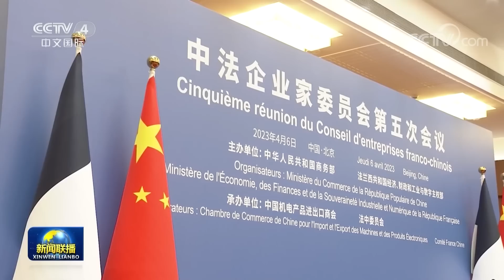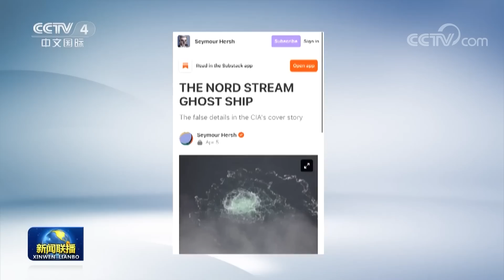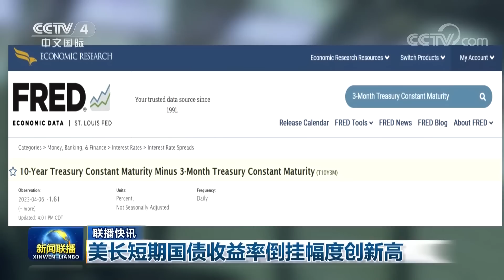习近平出席中法企业家委员会第五次会议闭幕式并致辞 | CCTV「新闻联播」20230407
本期节目主要内容：
00:00 新闻联播要点汇总；
01:31 习近平出席中法企业家委员会第五次会议闭幕式并致辞；
06:58 习近平同法国总统、欧盟委员会主席举行中法欧三方会晤；
12:59 习近平会见欧盟委员会主席；
16:27 感悟思想伟力 凝聚奋进力量——习近平总书记在学习贯彻习近平新时代中国特色社会主义思想主题教育工作会议上的重要讲话在全国各地引发强烈反响；
23:29 人民日报评论员文章：紧紧锚定开展主题教育的目标任务——论学习贯彻习近平总书记在主题教育工作会议上重要讲话；
23:43 央视快评：坚持理论学习、调查研究、推动发展、检视整改一体推进；
23:54 李强主持召开国务院常务会议；
26:52 国内联播快讯：
（1）军地领导参加首都义务植树活动；
（2）3月末我国外汇储备规模为31839亿美元；
（3）三峡水库一季度补水20.65亿立方米；
（4）公安部推出服务群众服务发展10项交管便利措施；
（5）我国将进一步推动优质医疗资源扩容下沉；
（6）我国成功发射双曲线一号商业运载火箭；
（7）中国航空业与空中客车公司签署160架飞机批量采购协议；
（8）国产新型直升机AC332首飞成功；
（9）《高端访谈》4月7日晚播出马来西亚总理安瓦尔专访；
（10）总台第三届《中国汽车风云盛典》颁奖典礼4月7日晚播出；
30:39 瑞典检方：“北溪”爆炸事件制造者最有可能是“由国家发起的团伙” 欧洲人士：应展开国际调查还原“北溪”事件真相；
32:18 俄称多方向发动攻势 乌称打击俄军目标；
32:39 以军空袭加沙等地 巴武装组织称将全力抵抗；
33:26 国际联播快讯：
（1）俄罗斯和白俄罗斯深化联盟国家一体化；
（2）美长短期国债收益率倒挂幅度创新高。